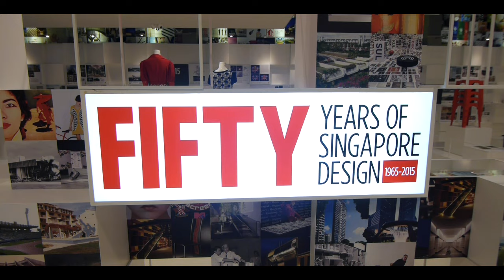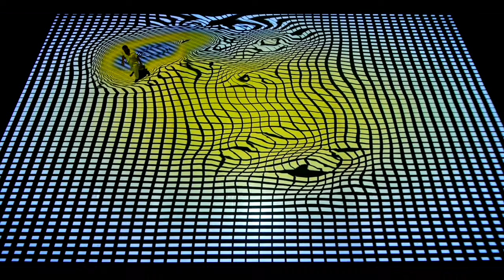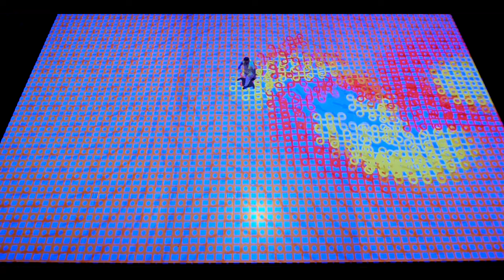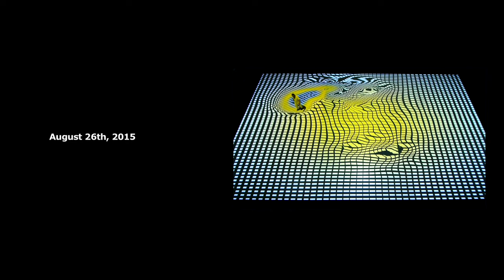Miguel CHEVALIER Pixels Wave 2015 Singapore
Miguel CHEVALIER Pixels Wave 2015
In collaboration with Carolyn Kan and Depression

Generative and interactive virtual-reality installation
Singapore Night Festival, National Design Center, Singapore
Sizes: 164 ft x 49.21 ft
Software: Cyrille Henry / Antoine Villeret

From 21st to 29th August 2015, from 7.30 PM

"Pixels Wave” 2015 is a giant light carpet that will fill the floor inside the National Design Center.

Various “multicolored graphic scenes,” following one upon another in random fashion, are composed of such symbolic motifs from the digital universe as pixels, 0s and 1s (symbolic representations of binary code), mathematical symbols (+, x, and -), Wi-Fi, Bluetooth, etc.

For Singapore Night Festival, Miguel Chevalier collaborate for the first time with 2 Singaporean designers, Carolyn Kan and Depression, who create new original geometric patterns that they will be incorporated in the wave.

The wave ripples forth, endlessly taking shape and then losing its shape, thereby creating ceaselessly replenished universes and execute genuine choreographic movements to the music of Michel Redolfi. This fluid universe reacts to the motion of visitors. Their movements amplify the pixel distortions under their feets.

This new creative work harks back to the idea of the trompe l’oeil technique in art, disturbing the perceptions of visitors while creating the sensation of a shifting floor that loses its shape and moves. The reference here is to such Kinetic Art and Op Art artists (Victor Vasarely, Carlos Cruz-Diez, Jesús Rafael Soto, Julio Le Parc, ...) who conducted research into movement and optical illusion and prefigured digital art.

With its undulating curves, “Pixels Wave” 2015 traces its own artistic heritage and whilst providing a visual experience that is constantly renewed and which characterizes the fluid possibilities of twenty-first century art. Like a giant kaleidoscope, this world of colors and shapes in motion leads us on an imaginary and poetic journey of optical illusion and play.